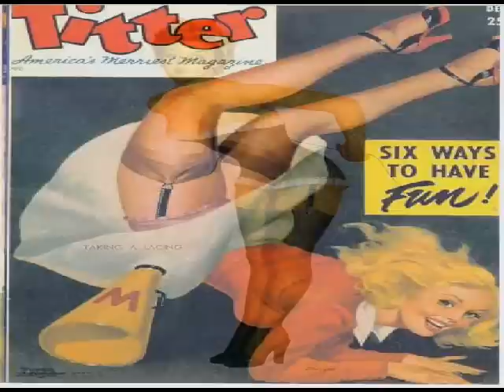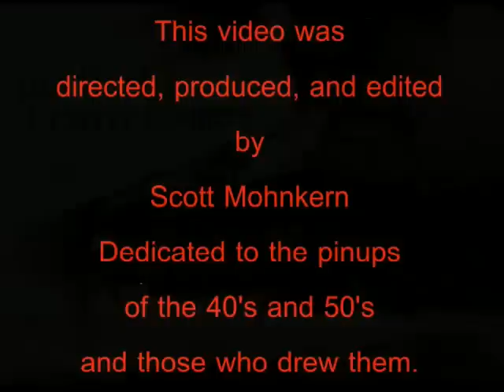Choo Choo Boogie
40's swing music, and beautiful pinup girls.